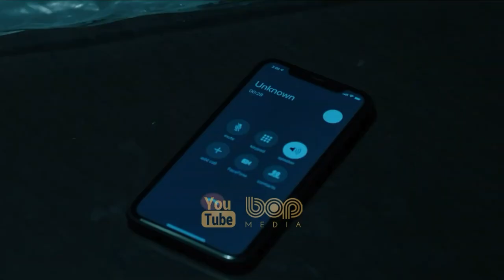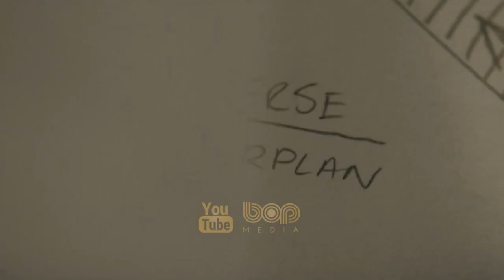فیلم خارجی درام رمزآلود هیجان انگیز ES با دوبله فارسی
۲۷ سال از اتفاقات ترسناک تابستان سال ۱۹۸۹ می‌گذرد. اعضای باشگاه بازندگان حالا هرکدام بزرگ شده‌اند و زندگی شخصی و مشکلات خود را دارند. همه چیز به‌ظاهر خوب پیش می‌رود، تا اینکه یک تماس تلفنیِ مرموز دوباره آن‌ها را به زادگاه و محل زندگی سابقشان، یعنی شهر دِری بازمی‌گرداند؛ جایی که باشگاه بازندگان دوباره با ترس‌های قدیمیِ خود مواجه می‌شوند و تصمیم می‌گیرند برای نبرد نهایی با دشمن دیرینهٔ خود، یعنی پنی‌وایز، آماده شوند.

ES Kapitel 2
فیلم سینمایی آن بخش دوم

فیلم ترسناک ایت 2 دوبله فارسی
فیلم ایت 2